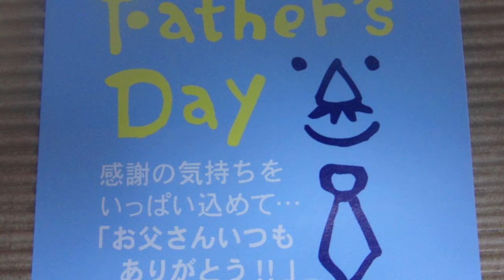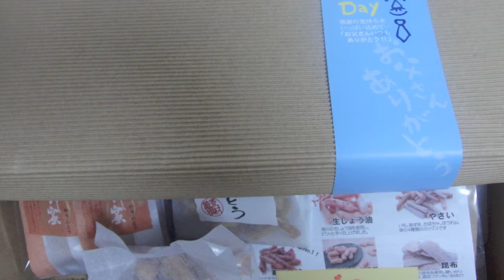父の日ありがとう2011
父の日に、娘夫妻と孫から素敵なプレゼントをいただきました。北かりのかりんとう詰め合わせ、TAKANOのブランデーケーキは最高。